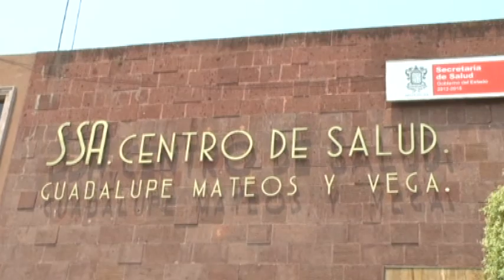aumentan visitas al dentista